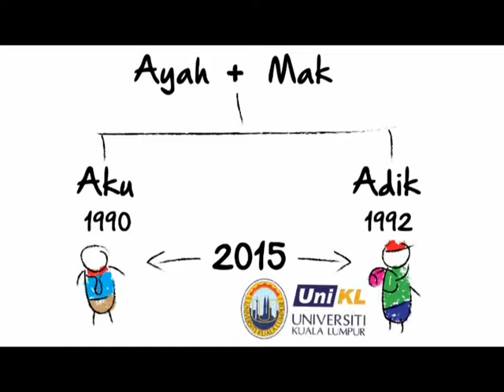'Kenapa?' - Oleh Ghafar Nawi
Ini adalah video yang dibuat untuk tugasan Master in Visual Communication & New Media di bawah subjek Interactive Multimedia and Digital Video for Web Casting (VCM772)

Tajuknya 'Kenapa?' bertujuan menceritakan pengalaman mengapa saya menjadi seorang ejen takaful.